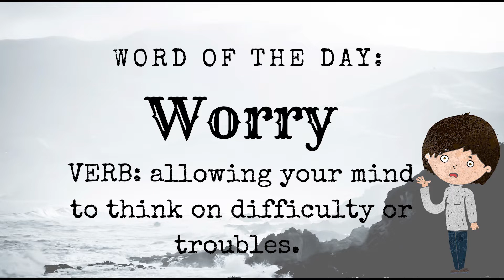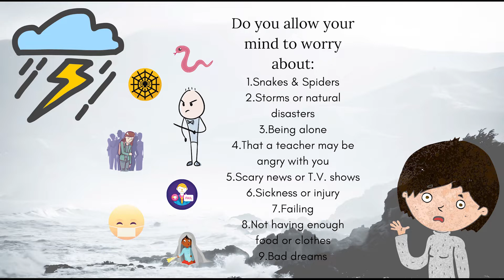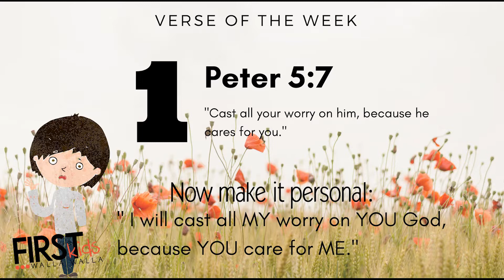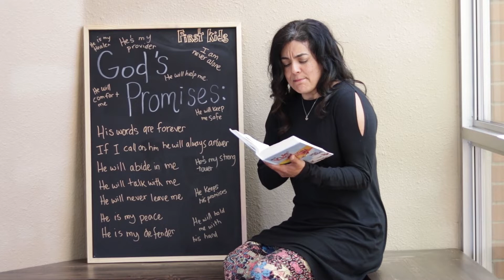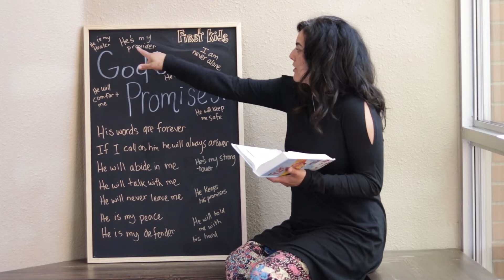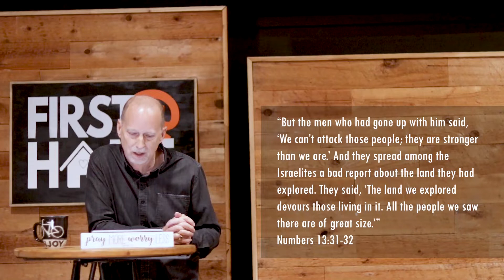The Journey (Part 1)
"Living Love, Teaching Truth."

We're glad you're here! Follow our Facebook page to stay caught up with any new updates. We have daily encouraging short videos just for you!

If this video blessed you, press share!

We want to pray with you! If you have a prayer request, email our church office at and we would love to pray with you through whatever you're going through.

If you would like to give, you can give by following or you can text AOG1 to 555-888.